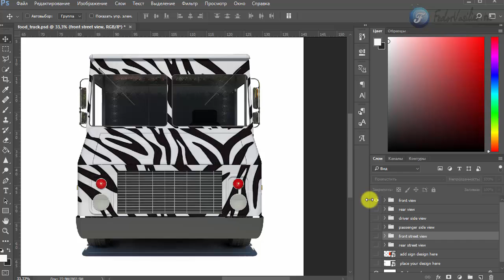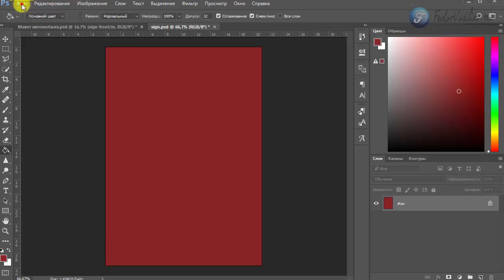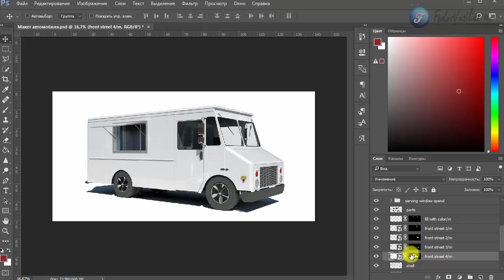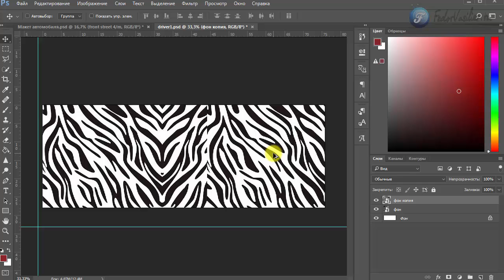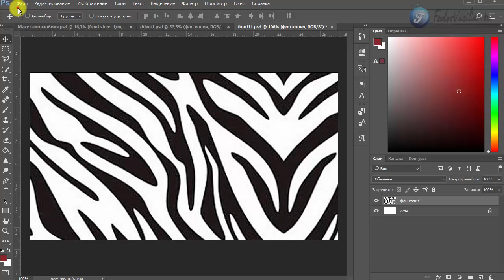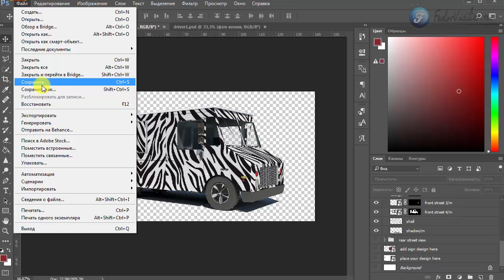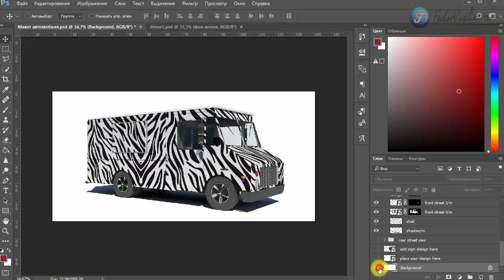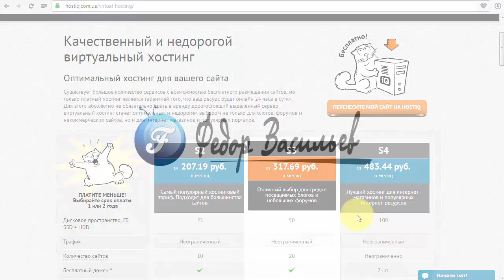4.Макет автомобиля в фотошопе | Mock Ups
В этом уроке я вам покажу как можно в фотошоп 2017, очень быстро, окрасить автомобиль в любой окрас использую готовый макет автомобиля.